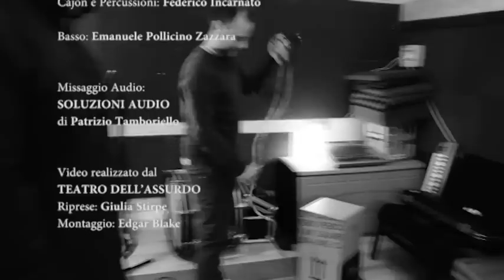Le Strade del Mediterraneo - Tu scendi dalle Strade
Brano natalizio della band pescarese "Le Strade del Mediterraneo".
Composta da Stirpe/Zazzara
Arrangiamenti : Strade Del Mediterraneo
Voce e Chitarra : Mattia Stirpe
Flauto e Bouzouki : Luca Sulcanese
Violino : Giovanni Ciaffarini
Cajon e Percussioni : Federico Incarnato
Basso : Emanuele Pollicino Zazzara
Missaggio Audio : Soluzioni Audio di Patrizio Tamboriello
Testo : Mattia Stirpe